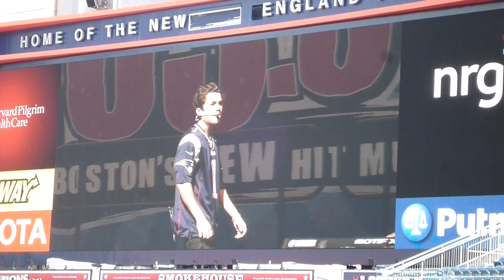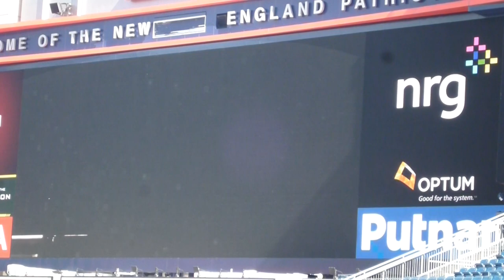Austin Mahone sings All of Me